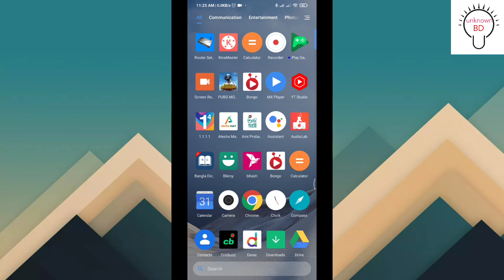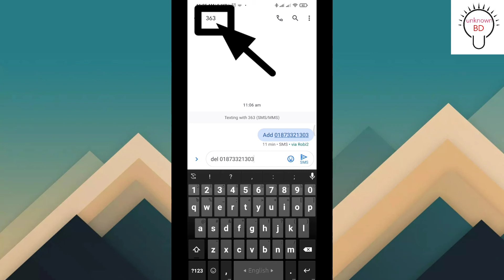How to Delete FnF number at Teletalk?কিভাবে টেলিটক এ fnf ডিলিট করতে হয়?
how to delete or change fnf at teletalk sim card?
teletalk sim card e fnf Delete korun matro 1 miniTe.
কিভাবে টেলিটক সিমের এফ এন এফ ডিলেট করে?
টেলিটকে ডেশের সর্বনিম্ন কল রেট।মাত্র ৪৫ পয়সা মিনিট।২০টাকা দিয়ে আপনারা ৪৫ মিনিট কথা বলতে পারবেন।